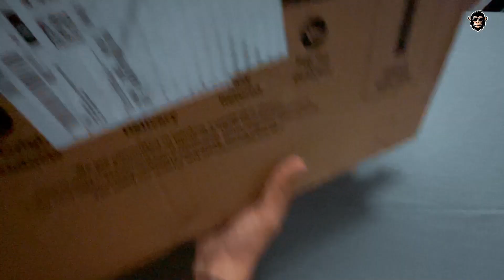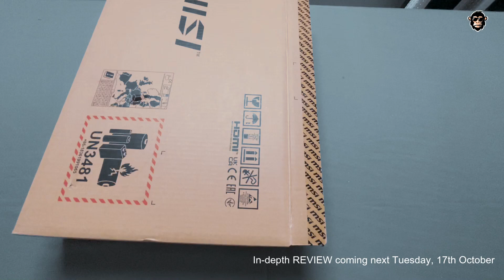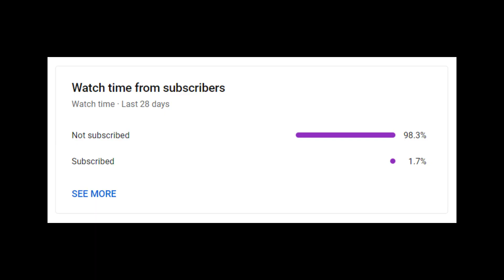Best Gaming Laptop? MSI Gaming GF63 (Unboxing) (ASMR)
I bought this in April 2023 and have been using this since then, so far this has turned out to be a beast, enjoy the Unboxing and watch the full review on 17th October (will update the link here, once the video is live)

MSI Gaming GF63 Unboxing and Hands-on Review

Did you know that there's a word for the fear of running out of reading material? It is called abibliophobia. I love reading and you should too. I have compiled the best books according to the categories, all you need to do is give them a go.

Top Personal Finance Books you Must Read:
How to Avoid Loss and Earn Consistently in the Stock Market
The Intelligent Investor
How I Made $2,000,000 in the Stock Market
Coffee Can Investing
The Joys Of Compounding

Top Books you Must Read to Lead a Perfect Life:
Good Vibes, Good Life
You Can Heal Your Life
Attitude Is Everything

Financial Freedom is the ultimate goal, start Investing and Trading today.